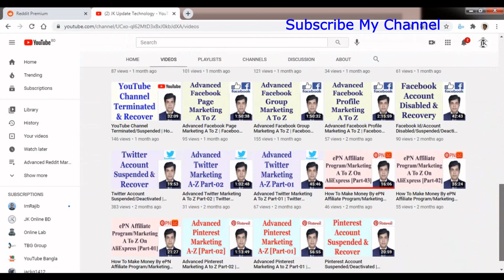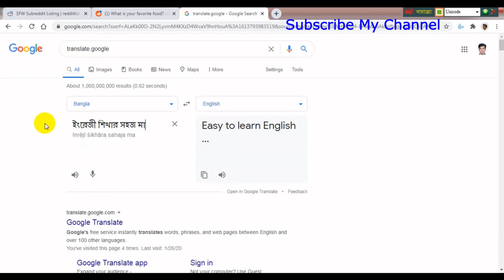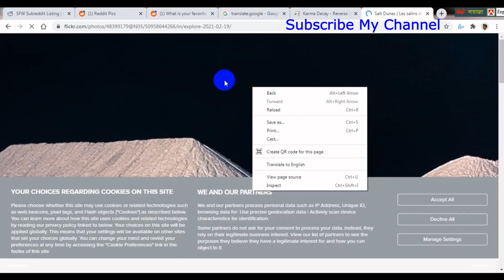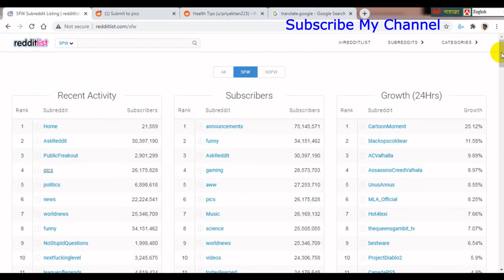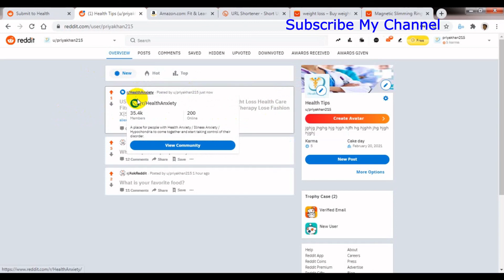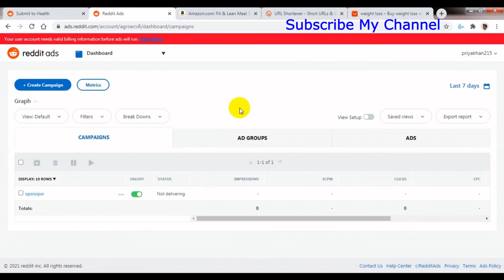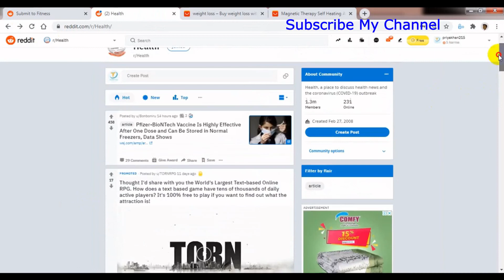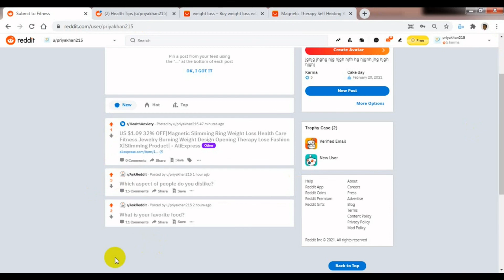Advanced Reddit Marketing A To Z Part-02 With Ads | Reddit Update Marketing | Bangla Tutorial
A) Karma Increase + Select Communities ( redditlist.com )

B) Duplicate Image Check ( karmadecay.com ) [imgur/flickr]

C) Selected + Join Targeted Communities/Subreddit/Group My Business Relevant

D) Post Create / Marketing (My Profile + Targeted Communities)

E) Advertise/Paid Marketing On Reddit

F) Reddit Marketing A To Z Summary (By One/Multi Accounts)